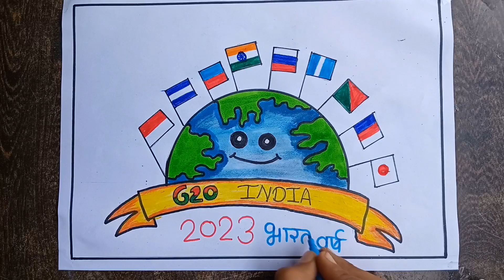G20 Drawing || G20 India Logo Drawing || One Earth One Family One Future || G20 Poster Drawing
Your Quires:-
g20 drawing
g20 drawing easy
g20 drawing competition
g20 drawing poster
g20 drawing 2023
g20 drawing 3d
g20 drawing simple
g20 drawing india
g20 drawing easy and simple
g20 drawing hard
g20 drawing oil pastel
g20 drawing school project competition
g20 drawing easy and beautiful
vasudev kutumbakam drawing
vasudev kutumbakam drawing easy
vasudev kutumbakam drawing competition
vasudev kutumbakam drawing g20
vasudev kutumbakam drawing hard
vasudev kutumbakam drawing simple
vasudev kutumbakam drawing new
one earth one family one future drawing
one earth one family one future drawing competition
one earth one family one future drawing poster
one earth one family one future drawing g20
one earth one family one future drawing hard
one earth one family one future drawing new
one earth one family one future drawing 2023
how to draw g20 india logo
how to draw g20